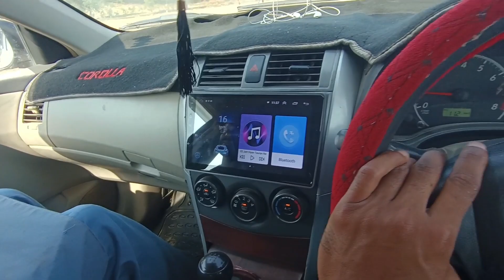Murree Keliye Ready